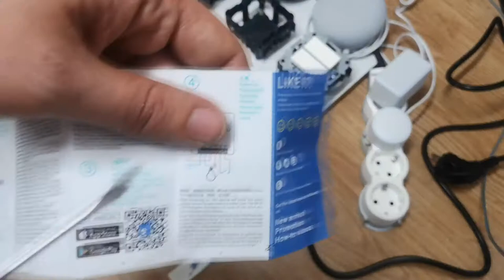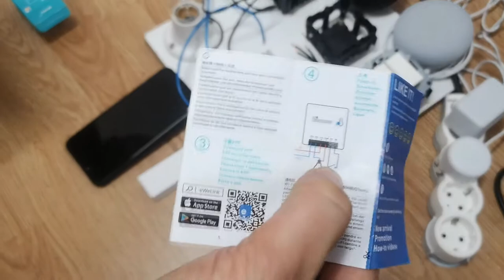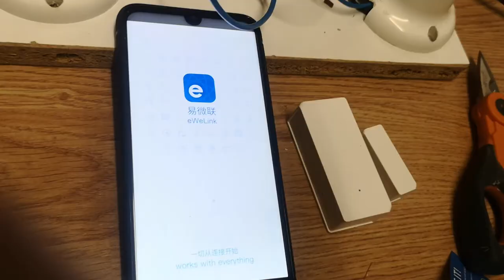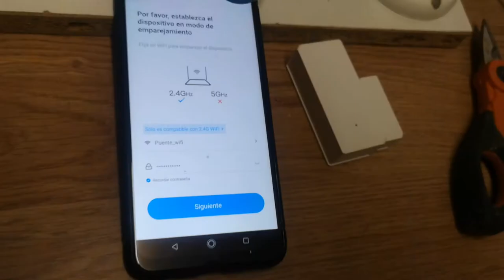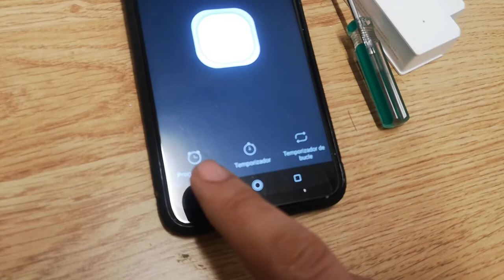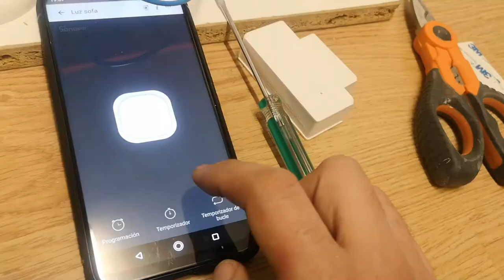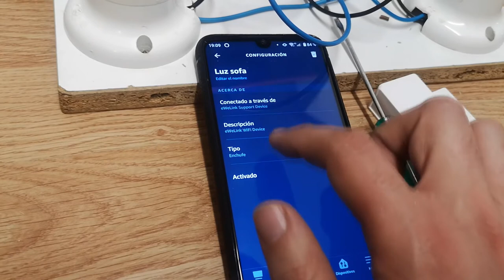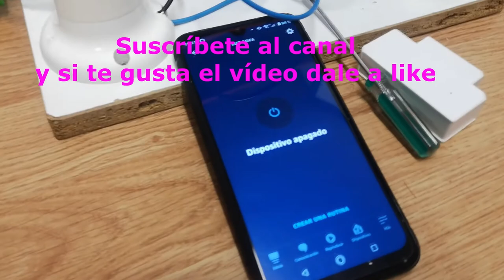Domotica ewelink SONOFF alexa google home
Domótica ewelink, instalación de pastilla SONOFF y configuración con alexa echo y  google home